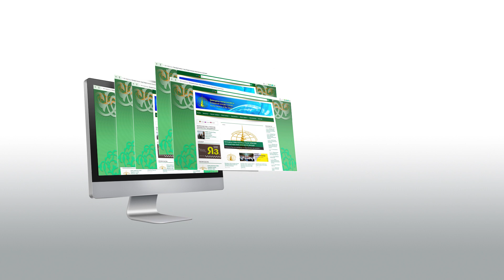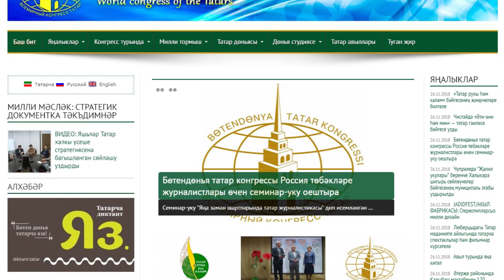Мәгьлүмати хезмәт һәм массакүләм мәгьлүмат чаралары белән элемтә идарәсе